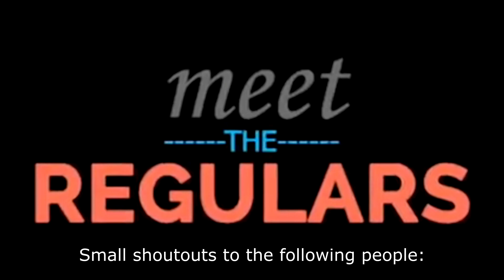Wingdrops: Meet the Regulars 2023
Yoyoyo, what's up everybody. In today's video, I'll be introducing you to many of the people who might show up in my videos! This'll help you match the name to the face to the theme song of my friends when you're watching my other videos. I'm including all of my friends who have appeared in a video in the last year.

I think this may be my last iteration of this channel trailer. These videos take forever to make and I barely have time to edit these days. It's a somewhat comprehensive list of the people I usually hang out with anyway. For people who may be missing, you can check out my older meet the regulars down below:

For a more general introduction to my channel, and 2018's Meet The Regulars, check out this video

▼ Music Details
Names of all of the songs are included in the video, except..
AI: The Somnium Files nirvanA Initiative OST - Nemesis Identified (Iris's Somnium)